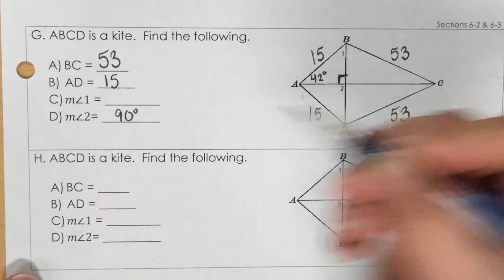Geom - Unit 6 Day 2, Kites Ex 1 G-H